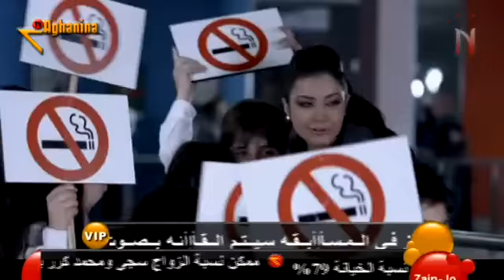Dalli - Katkoot دالي - كتكوت